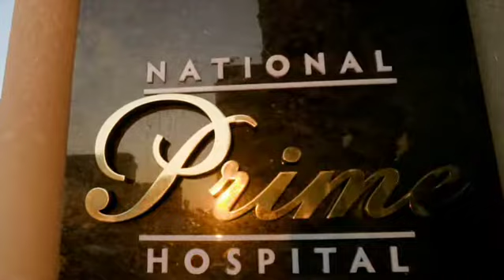Ekcimer lazer əməliyyatı. dr Əziz Mehtiyev.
Gənclərimizin arzusunda olduğu eynəkdən azadolma əməliyyatımızdan görüntülərimiz.Çox asan və rahat şəkildə icra edilən ekcimer lazer əməliyyatı ilə siz də eynəkdən azad olmaq istəyirsinizsə,bizə müraciət edə bilərsiniz.
Oftalmoloq Cərrah Dr.Əziz Mehtiyev @dr.azizmehtiyev

📌National Prime Hospital